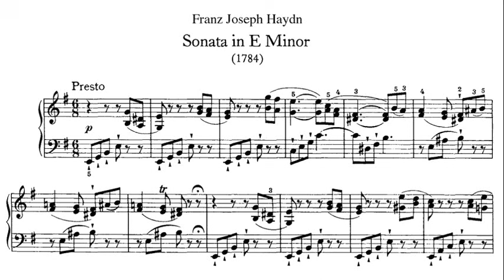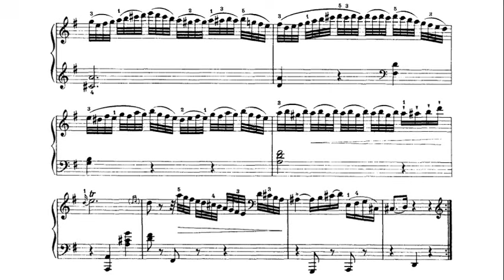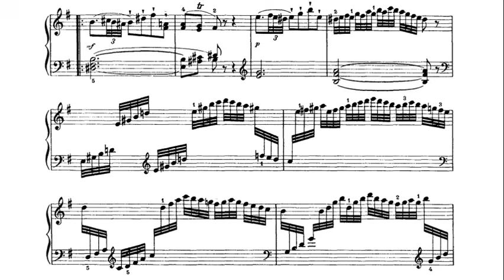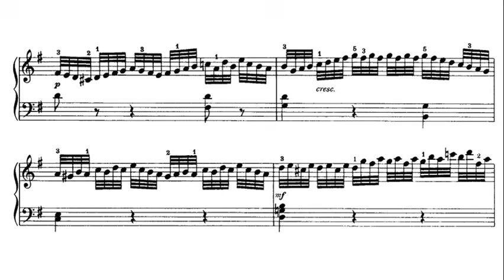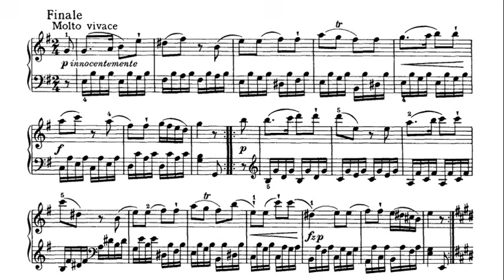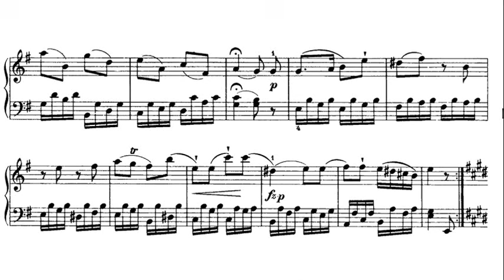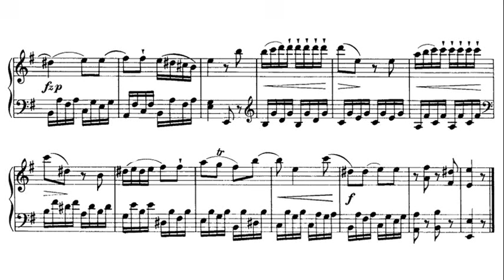Haydn: Sonata in E Minor Hob. XVI:34 - Wilhelm Backhaus, 1959 - London Treasury STS 15041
Wilhelm Backhaus (26 March 1884 – 5 July 1969) was a German pianist and pedagogue. He was particularly well known for his interpretations of Mozart, Beethoven, Schumann, Chopin and Brahms. He was also much admired as a chamber musician.